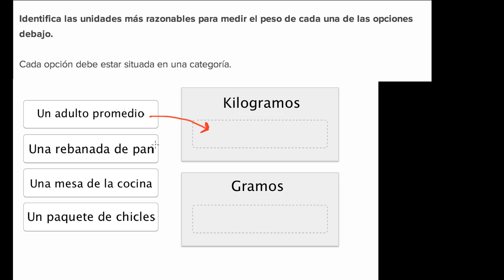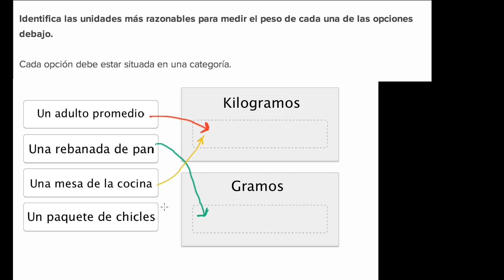Kilogramos o gramos para medir el peso